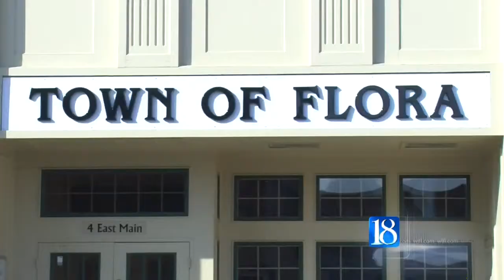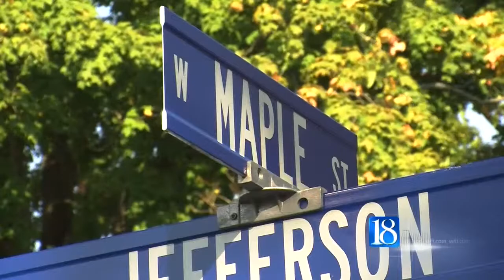Flora making slow progress with sewer system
Flora leaders said the town is making progress on its sewer system to comply with the state's mandate. But one couple says they are moving away anyway.